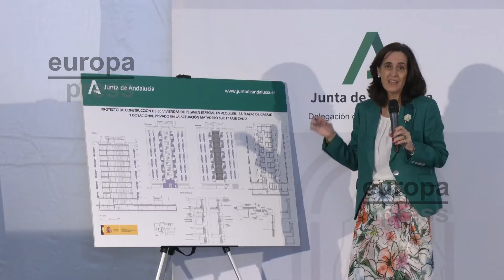Moreno anuncia mejoras en 2025 en deducciones fiscales para compra de VPO o alquiler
El presidente de la Junta, Juanma Moreno, ha anunciado este lunes medidas fiscales en el Presupuesto de la comunidad de 2025 para facilitar el acceso a la vivienda a más de 40.000 andaluces.

   Así se ha pronunciado Moreno durante el acto de entrega de llaves de la nueva promoción de 60 viviendas protegidas de Matadero Sur, en Cádiz, al que también ha asistido el secretario de Estado de Vivienda y Agenda Urbana, David Lucas.